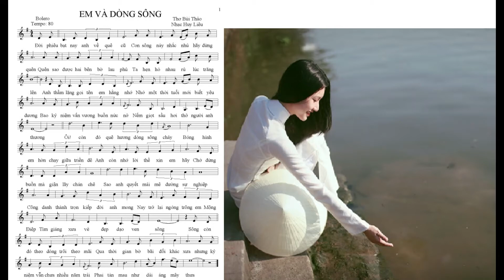Em Và Dòng Sông (Nhạc: Huy Liêu)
Em Và Dòng Sông
Thơ: Bùi Thảo. Nhạc: Huy Liêu
Ca sĩ: Trần Vũ